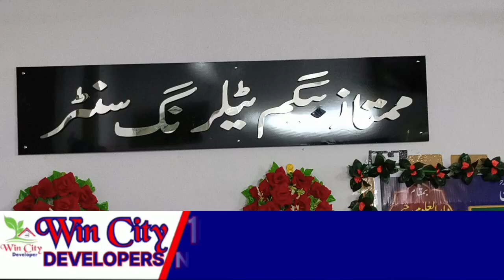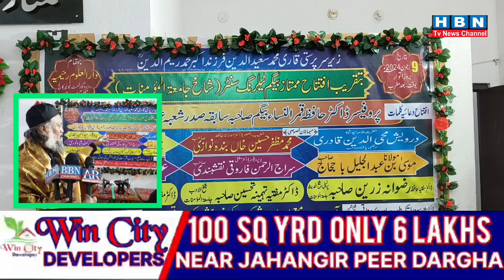Jamia tul Mominat moghalpurahyderabad:- Inauguration of MumtazTailoring centre